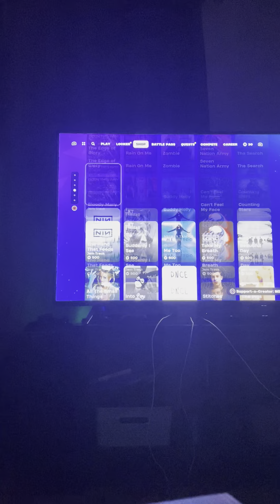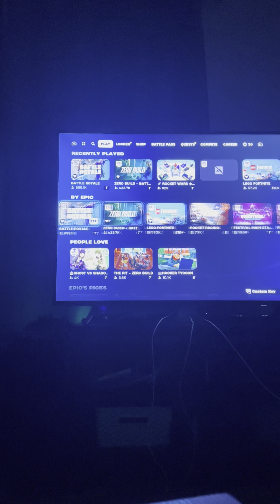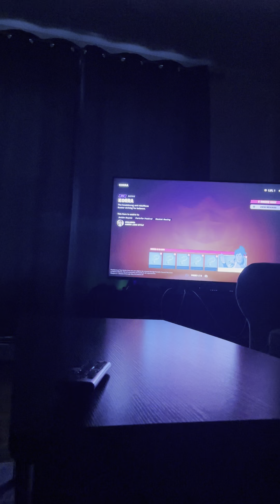First look at the new fortnight season